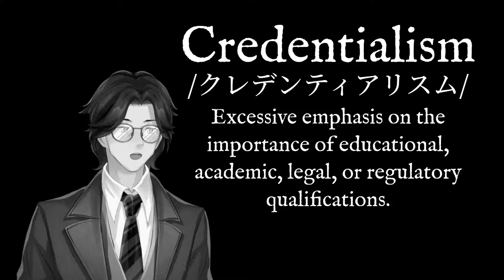C: Credentialism: Sentence Example: Wear Your Dictionary: English: Katakana: Transliteration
Credentialism  [クレデンティアリスム] - Excessive emphasis on the importance of educational, academic, legal, or regulatory qualifications.